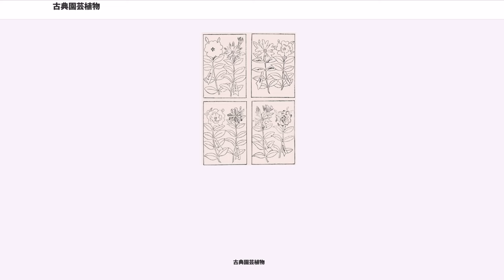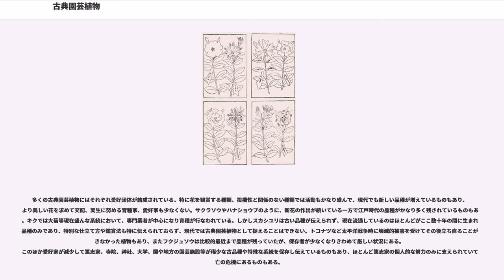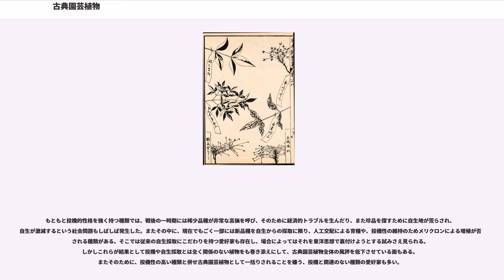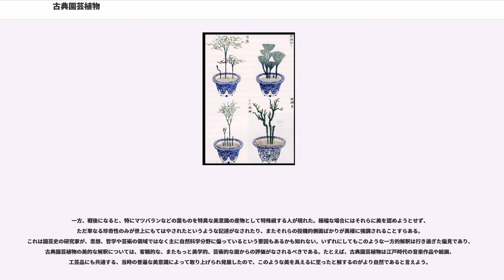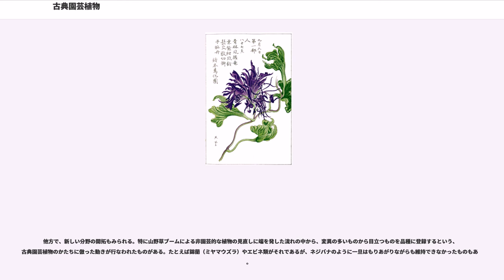古典園芸植物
江戸時代の日本は世界的に見ても園芸が非常に発達した地域であった。1681年（天和元年）には日本最古の園芸書「花壇綱目」（水野勝元著）が発行されているが、これは中国やイギリスに並び世界的に見ても早期のものである。
西欧の園芸が造園術に含まれるものとして捉えられることが多いのと異なり、江戸時代の園芸は早くから農業や造園としてではなく、単独に芸道的存在として成立しており、精神修養、芸術、娯楽、投機など、様々な側面を見せている。また華道とも独立して存在していた。

日本の園芸文化は本来中国のそれの影響を受けている。中国では唐代にボタンが盛んにもてはやされ、育種も進んだ。またウメやモモなども花を愛でることが行なわれた。宋代にはシャクヤクの育種が進み、また中国春蘭が文人思想と共に愛された。このほかキクやハス、フヨウなど、中国で観賞植物化したものは多い。これらはその都度日本にももたらされ、貴族や武士、僧侶などの趣味として定着していた。中国華北から華南にかけての植物は日本の気候にも適応しやすかったと思われる。一方で平安時代にはすでにサクラや秋草への愛好が見られ始め、日本独特の園芸文化が発展して行くことになる。鎌倉時代には盆養が普及し、室町時代には中国蘭が愛好されていたほか、すでにサクラやツツジ、ツバキに多数の品種が生まれつつあった。

江戸時代はことのほか園芸が発達するが、その要因として、もともと江戸幕府の歴代将軍（特に初代から三代）が非常な花好きであり、その影響が大きいとされる。ただし前述のようにその素地ははるかに以前より存在していたと言える。将軍への献上等のために各藩は自慢の植物を「お留花」として門外不出とし、散逸を厳しく制限することもあった。しかし江戸時代全般を通じ参勤交代や交通、流通の発展により各地の植物が行き来して、三都をはじめ各都市に集積した。また大都市近郊には大規模な園芸商が興隆し、都市の園芸植物の需要に応えていた。江戸近郊の染井もそのような園芸商集積地の一つで、中でも伊藤家は代表的な園芸商のひとつであり、代々、広大な江戸城や大名屋敷、旗本屋敷に種苗を供給する役目を果たしたり、園芸書も多数刊行している。サクラのソメイヨシノも染井で生まれたという説が有力である。

更には本草学の発展とも関連し、園芸は全国的な展開を見た。またごく初期には上方で発展が始まったことは他の文化と同様であるが、かなり早くから江戸でも発展が見られたことも特徴で、これは将軍とのつながりからも頷けることである。これら上方や江戸以外でも、熊本、伊勢、久留米、名古屋などで地域独特の園芸文化も花開いた。熊本の「肥後六花」（肥後椿、肥後山茶花、肥後菊、肥後芍薬、肥後朝顔、肥後花菖蒲）や伊勢の伊勢菊、伊勢撫子、伊勢花菖蒲、また久留米のクルメツツジなどは有名である。図譜類、園芸書の出版も相次ぎ、音楽作品にも「椿尽し」（松島検校作曲）や「桜尽し」、「つつじ」（佐山検校作曲）（共に地歌・箏曲）をはじめとして、園芸植物の品種を多数詠み込んだ楽曲がいくつも作られたりもした。例えば「椿尽し」にはツバキが22品種も詠み込まれている。これらを見ても当時、園芸がいかに文化として大きな地位を築き上げていたかが想像できる。

江戸時代初期には、安土桃山時代から引き継ぐ形で、まずシャクヤク、キク、ボタン、ツバキ、ツツジなどが盛んになり、やがてカキツバタ、マツモトセンノウ、アサガオ、ナデシコ、サクラソウ等が加わった。更に江戸時代中期から幕末にかけカエデ、オモト、マンリョウ、マツバラン、セッコクのような葉の変異を追求する植物が非常に増えた。日本文化の中心は照葉樹林帯にあり、ここに産する植物に葉の美しいものが多かったためもあるであろう。江戸時代後半にはハナショウブや、気候の寒冷化も手伝ってかフクジュソウ、ミスミソウなど落葉広葉樹林帯植物も品種を増やした。マツモトセンノウは元禄、享保の頃には多数の品種があったが、その後化政に至るまでに散逸してしまったらしい。またカキツバタは江戸時代中期の段階ではハナショウブよりも品種が多かったが、その後あまり進展せず、幕末にはハナショウブが圧倒的な発展を示すようになる。このように江戸時代だけでも種々盛衰の波があった。

江戸時代の園芸の特徴として、階級、性別を超えた愛好が挙げられる。これは当時日本を訪れた外国人によっても言及されている。園芸の推進役としては、部屋住みと呼ばれる家督を継げない旗本や御家...